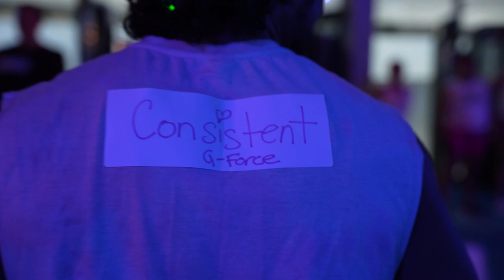Fitness Transformation: Achieving 1000 Workouts - Gillian Chase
Hello! I’m Gillian, and I’ve just completed 1000 workouts at Fit Club! I joined FC North in April 2022, and just over two years later, I have achieved this rewarding milestone.

From my 100th to my 1000th workout, the transformation in various aspects of my life has been nothing short of remarkable. Who would have thought that consistency could bring such rewarding outcomes?

I joined with the humble goal of shedding some stubborn mid-life weight. Fast forward to now, at 53 I’m enjoying the best physical strength, body composition, and endurance of my life. Not to mention, I’ve reclaimed my mental fitness & resilience, and the gym’s smart scale insists I’ve aged backwards 21 years!

As a proud mom of three adult sons and a delighted Grammie to three spirited granddaughters, ages 5, 3, and 1 month, my renewed energy lets me truly embrace life with them. Whether we're jumping on trampolines or running and playing outdoors for hours, it feels like being a kid again (aside from the aches and pains afterwards). And as for my active husband? Sorry, Honey, better pedal faster!

Three pillars of my success are the FitClub environment, the people, and my personal discipline. The gym’s fun atmosphere and positive energy from the FitFam keep me coming back six days a week. They cheer you on and celebrate you from day one, and at every milestone along the way. It’s always a Happy Hour at my favorite Club. I don’t rely on my motivation alone; I lean into my discipline, and keep showing up for myself and my peeps, as they do for me.

Coach RJ. From day one, you saw my potential and never stopped encouraging me to push harder, lift heavier, test my limits, and achieve the unthinkable - like running a half marathon, for one! I am grateful for you, the staff and coaches you've attracted to FC. You all have unique humor and spirited energy that lights up the Blue, making even the toughest workouts fun and entertaining. I’ve even stopped grumbling through burpees! Thank you for making this journey unforgettable!

When I joined FitClub I wasn’t expecting to find a bestie, who would become an irreplaceable part of my life, both in and out of the gym. Tracy Smith, you’re a true gem. I love how our many opposite yet complementary traits and quirks make our bond uniquely special. You’re the:
* Spontaneous to my prepared
* Loud to my quiet
* Wild to my tame
* You’re the Johnny’s Garlic to my chicken
* Ice to my cream
You’re like a sister I never had, so it’s really no coincidence people often ask if we are sisters. And you can keep on telling them I am the younger one!

Expressing my gratitude for everyone's support along this journey is beyond words. I am truly moved by the love, thoughtfulness, and generosity from everyone who chose to be here and contributed in any way. A heartfelt shoutout to my incredible friends who worked secretly behind the scenes to plan every detail of today's unforgettable celebration: Tracy, Maria, Sandy, Jayme, Crystal and Maggie —THANK YOU! Love you all! Muah

If I could offer any advice to my past self, or someone pursing a goal like 1000 workouts, my message is simple: “Do something today your future self will thank you for.” Prioritize your health and well-being, and take action. Show up for YOU. Take the first step, then just keep going. You’ll find your best health, and future best friends along the way.

Sometimes the smallest step in the right direction ends up being the biggest step of your life. For me, that was stepping into FitClub.